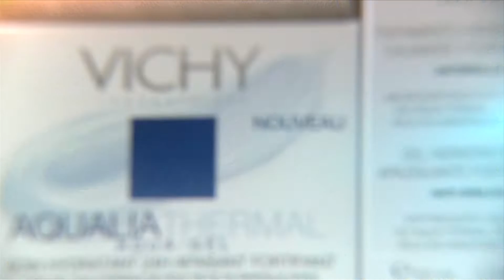Dominique DeCelles - 2012 Marketing Hall of Legends - Builder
Dominique DeCelles
Senior Vice President, Active Cosmetic Division, L'Oreal Canada
(former Vice President & Chief Marketing Officer)

Winner of the 2012 Marketing Hall of Legends Builder Award